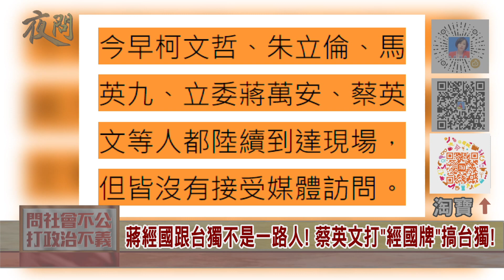2022.01.24黃智賢夜問-蔣經國跟台獨不是一路人! 蔡英文打"經國牌"搞台獨!(精華版)